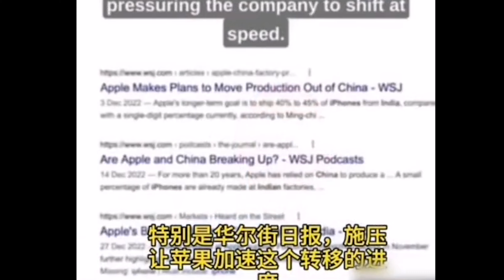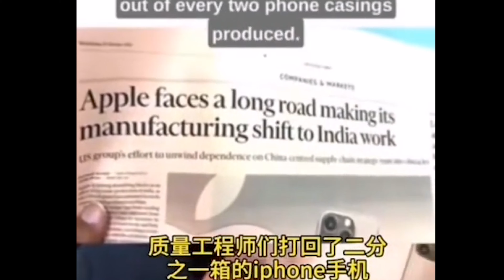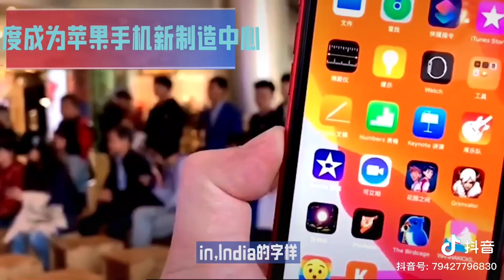CHINA LO Why iPhone 15 is made in India (Trolling )??||ఐఫోన్ 15 భారతదేశంలో ఎందుకు తయారు చేయబడింది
Why iPhone 15 is made in India (Trolling )??||ఐఫోన్ 15 భారతదేశంలో ఎందుకు తయారు చేయబడింది (ట్రోలింగ్)